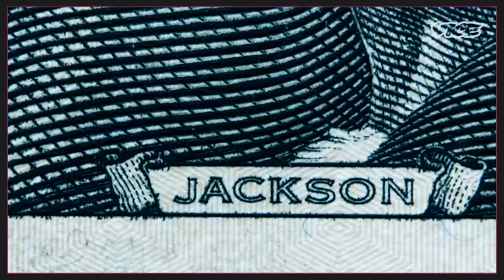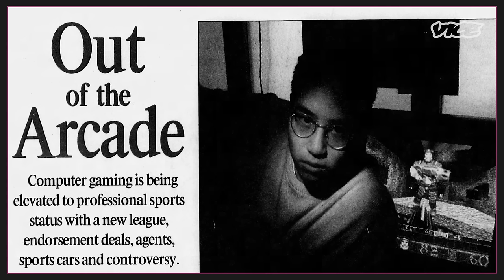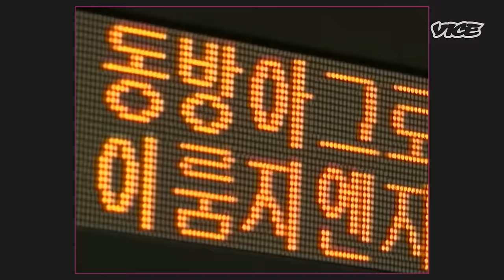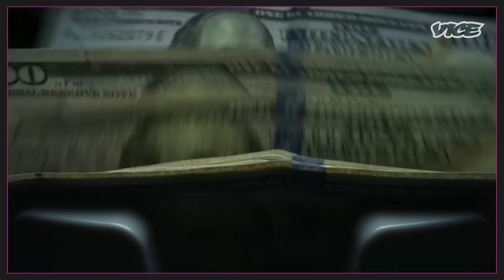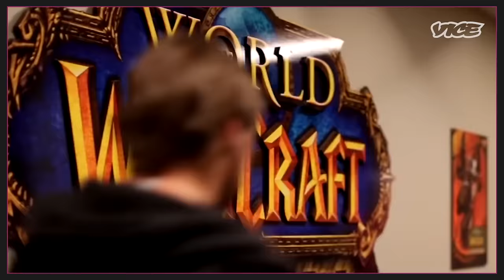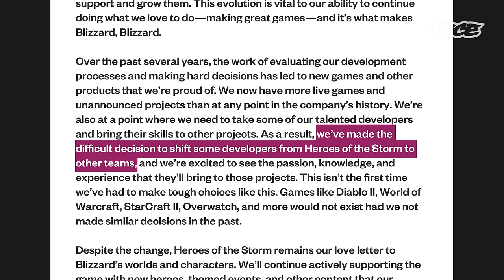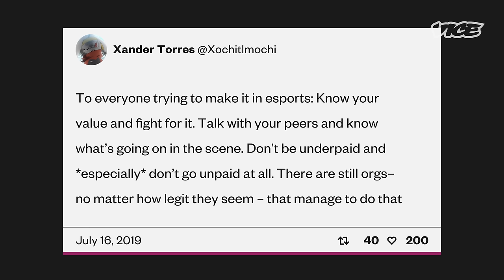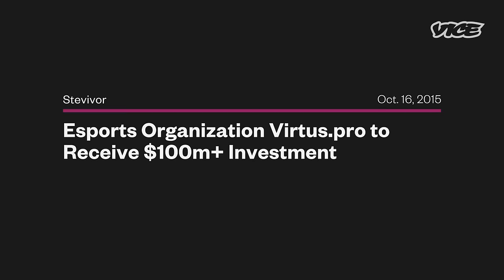The Economics Behind Esports | Reset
What's one billion dollars really worth? Dexter investigates the economics of the esports bubble and finds out how people behind the scenes get used by an explosive industry.